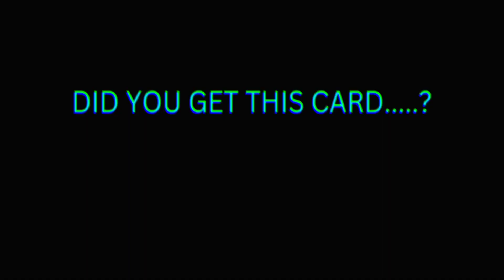LEAVE the Free Kick for Bruno Fernandes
efootball 2023 mobile gameplay efootball 2023 mobile skills

pes 2023

pes 2023 mobile gameplay efootball 2023 mobile best formation efootball 2023 mobile best kit efootball 2023 mobile best jersey

efotbalman

freekick tutorial efootball 2023 mobile tutorial freekick efootball 2023 mobile

how to viral videos on facebook page

how to viral videos in instagram

how to viral video on moj

how to viral video on youtube in telug

how to viral video in instagram reels

how to viral video short

pes 23 mobile best formation possession

pes 23 mobile tips and tricks

pes 23 mobile advanced controls

pes 23 mobile free kick tutorial

pes 23 mobile new formation

pes 23 mobile skills tutorial advanced

pes 23 mobile new update today

pes 23 mobile update today

pes 23 update mobile live

pes 23 mobile thursday update

pes 23 mobile live stream

pes 23 mobile liverpool

pes 23 mobile best formation quick counter

pes 23 mobile formation 424

pes 23 mobile formation 4222

gamingwe
gamingwe44